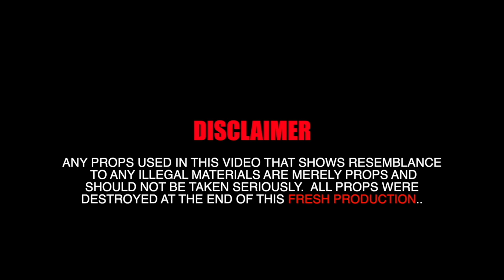Splash - Hiding Cat (Official Music Video)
Director: Fresh D Creator
Executive Producer: Fresh D Creator
Production Company: Fresh Productions

Editor: Fesh D Creator
Colourist: Fresh D Creator